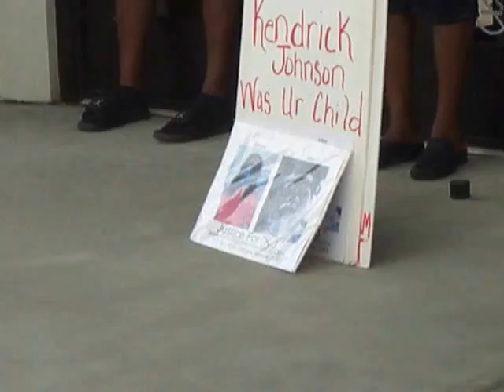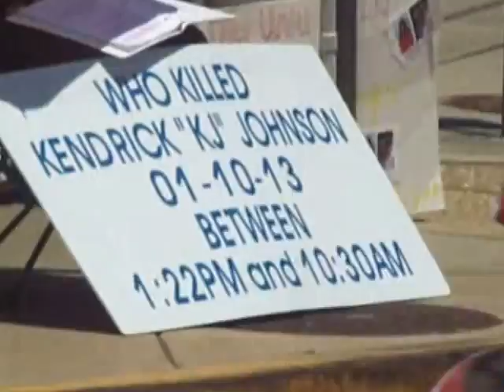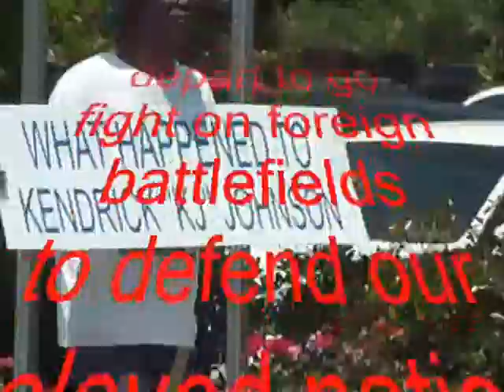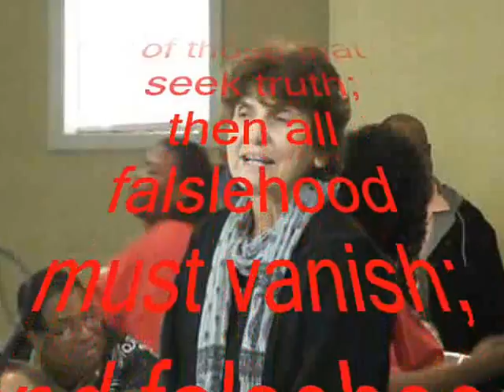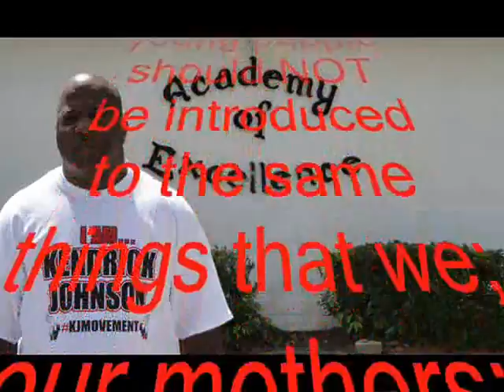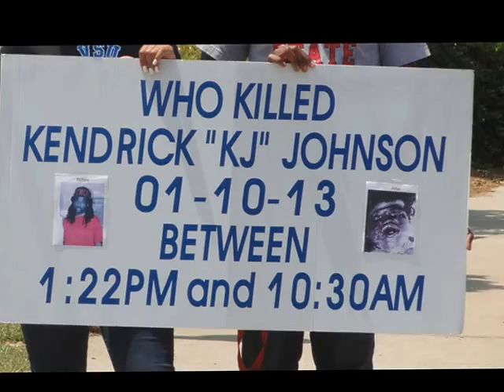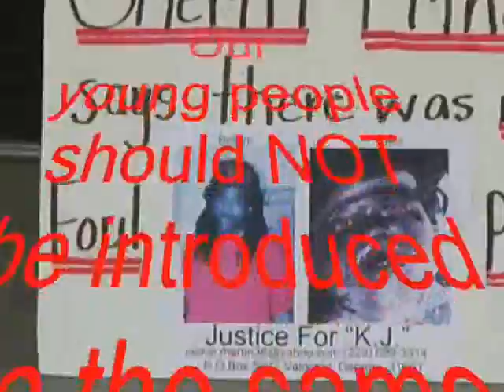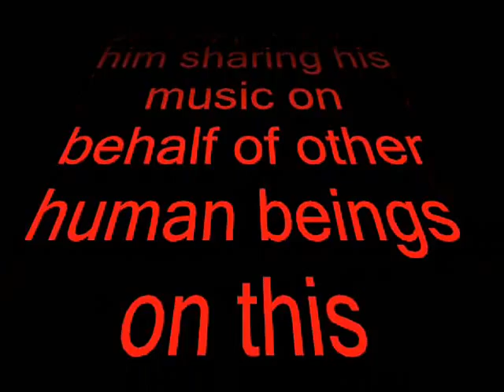Kendrick Johnson ; Death and the Silence Surrounding the Death of Kendrick Johnson.